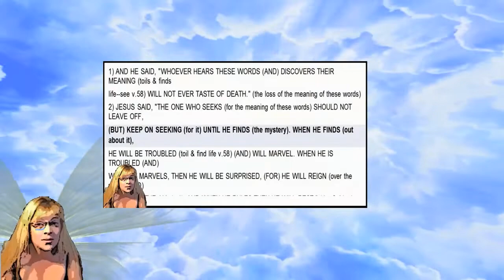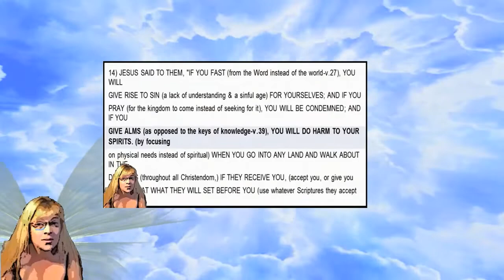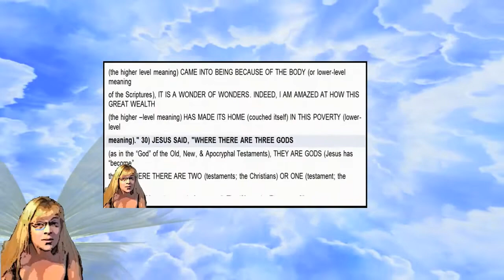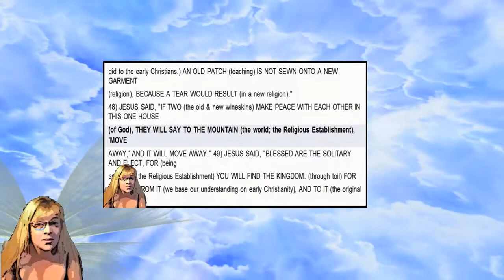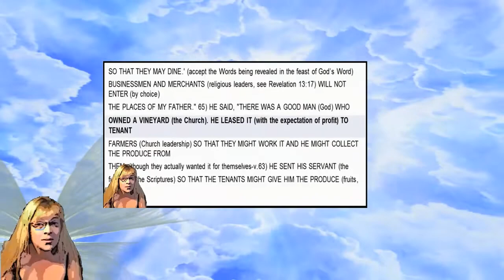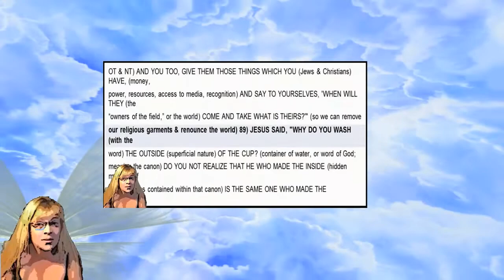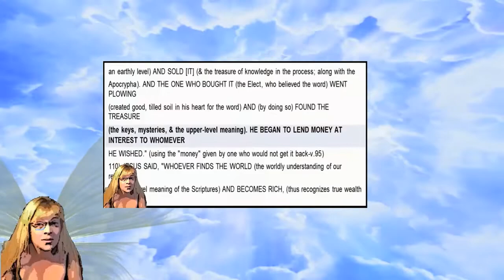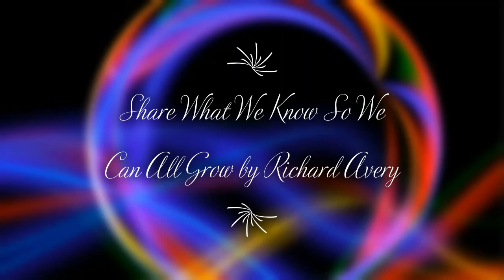The Gospel of Thomas ( Many Parables explained!)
The Secret Gospel of Thomas (Audio and visual) not found in our Bible's, understanding the parables and hidden meanings that are more plainly seen in this book which may be why it was not allowed in the Bible. Sacred Knowledge, hidden mysteries, how we manifest through oneness and consciousness as the three become one.
This is not promoting any religion, this is giving information from places that in my opinion will help people understand who you are and what you are.

Enjoy the Channel? Consider helping so I can continue to bring you the best.